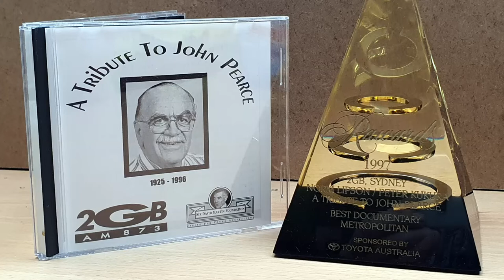John Pearce Tribute Pt 7